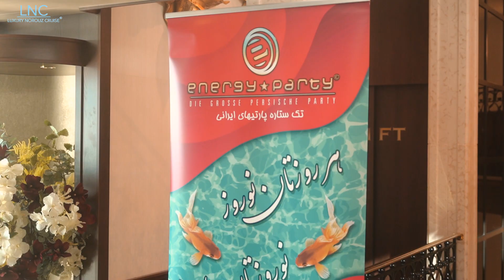Luxury persian Cruise - the first Persian river-cruise (5* Deluxe Ship) After Cruise Movie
baraye awalibar bemonasebate norouze 1401  river Cruise irani dar  keshtie  5*
***woooooow***hot***hot***hot***
AFTER CRUISE MOVIE